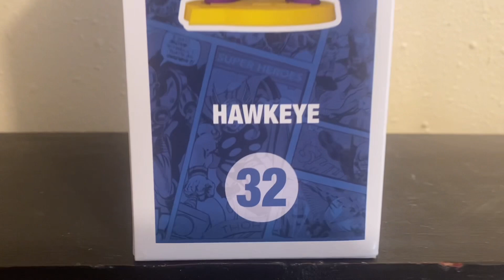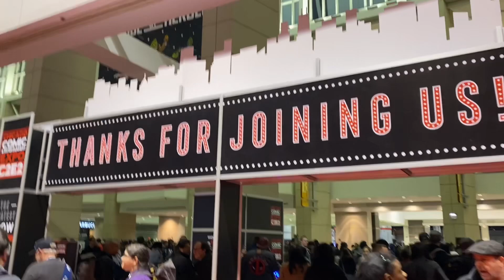Funko Pop Comic Covers: Avengers #109 (Target Exclusive)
Raze shows off his Funko Pop Comic Covers: Avengers #109 (Target Exclusive)

"Costumes are for those who are masters of their art, and want the world to know it!"

—Champion